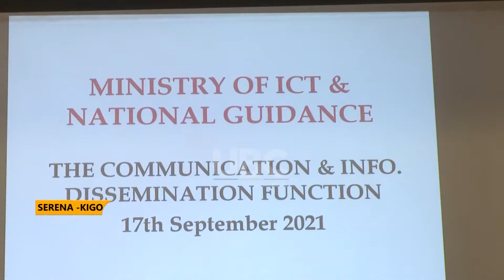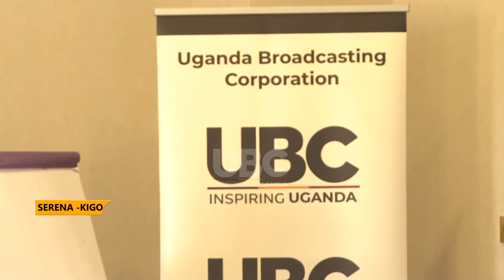UBC UMC and Vision Group working with the Ugandan Government.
The UBC is mandated by the Government of Uganda to deliver the following:

• Provide radio and television broadcasting services and programmes that contribute to social economic development with emphasis on national unity in cultural diversity;
• Reflect the Government Vision regarding the objective, composition and overall management of the broadcasting services;
• Ensure a sustainable system of gathering, analysing storage and dissemination of information to the public;